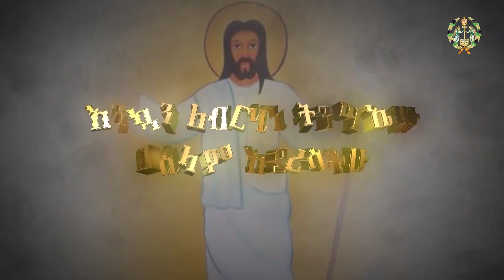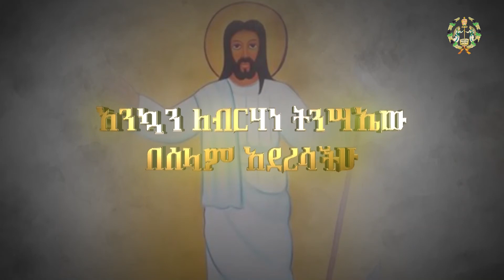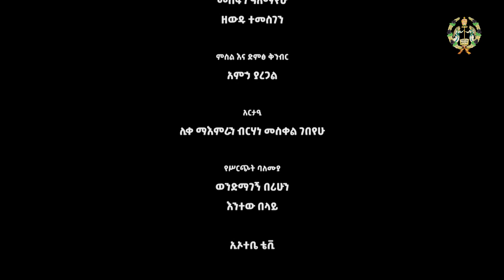ዕቅበተ እምነት ‹‹ የአርመን ቤተክርስቲያን››